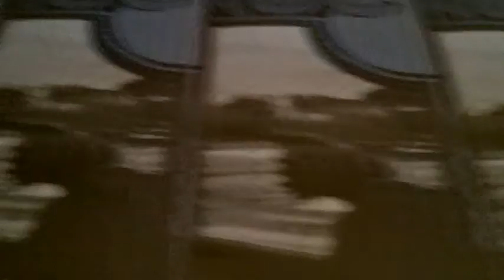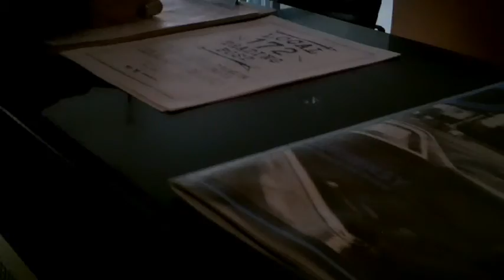Hello HipHop w/ Daraja of The Coughee Brothaz & Ski Beatz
Daraja passin thru New York pushin the "Smoker's Delight" & "Electric Kush" project and choppin it up with Ski Beatz @DD172 building. cough, cough

Daraja/I Changed, U Changed (2nd trk)